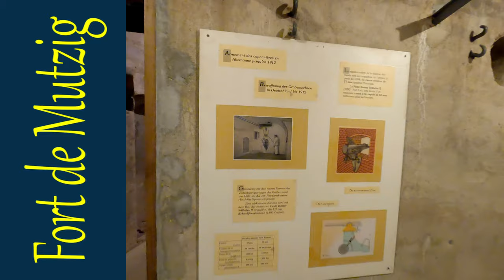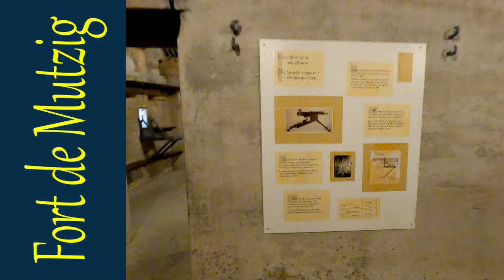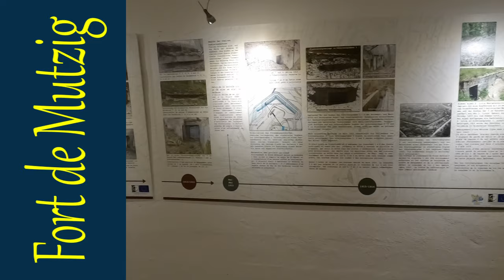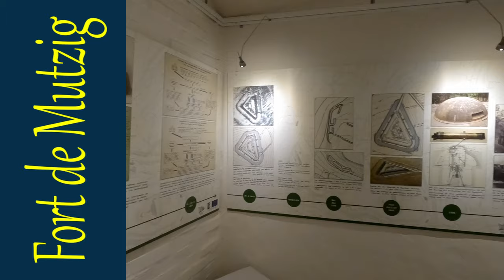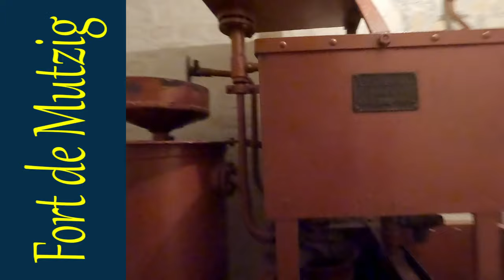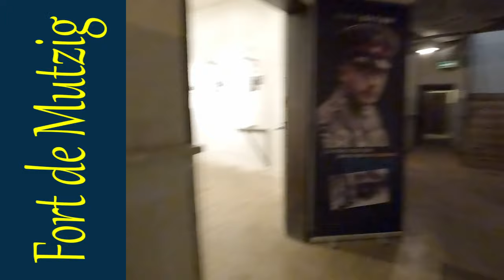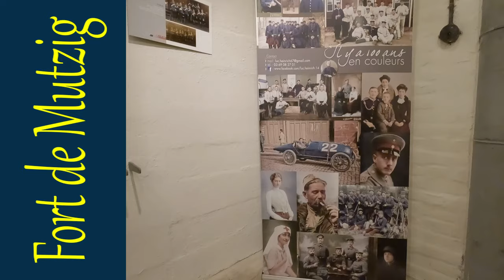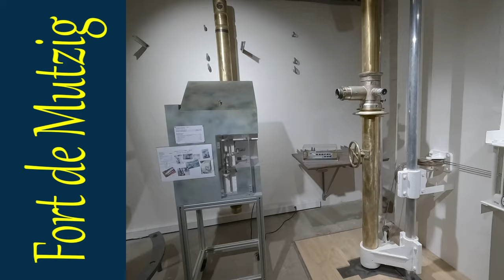🇫🇷 Fort de Mutzig, Alsace, France | Feste Kaiser Wilhelm II, Elsaß-Lothringen, Frankreich | walk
The Fort de Mutzig, also known as Feste Kaiser Wilhelm II, is located near the town of Mutzig, in the Bas-Rhin department of France. It is one of the fortifications built by Germany at the end of the 19th century to defend Strasbourg.

It was the first new fortification built in what was then German territory after the invention of high explosives, which rendered earlier masonry fortifications obsolete.

Source: wikipedia